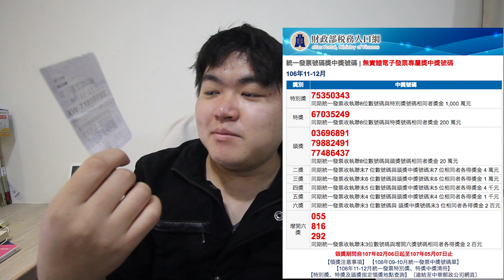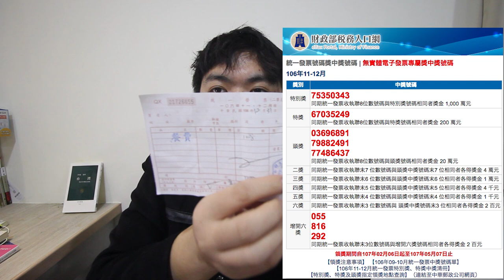【台灣🇹🇼】中獎統一發票！台湾のレシートは宝くじ？当選！当選金は幾ら？#250